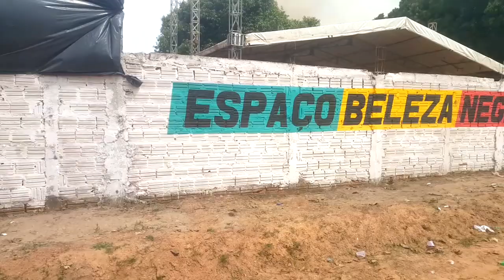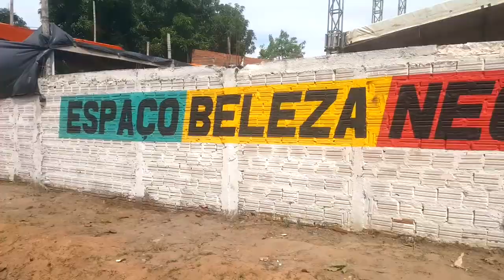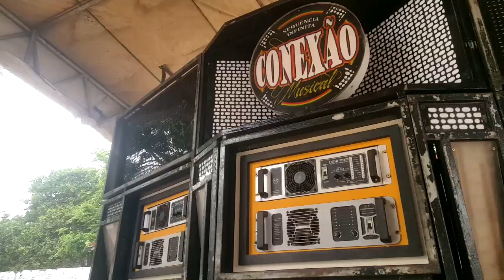BASTIDORES DA FESTA DA BELEZA NEGRA 2021 EM MONÇÃO // CONEXÃO MUSICAL X IRIE FM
SAINDO NESTE VÍDEO OS BASTIDORES DA FESTA DA BELEZA NEGRA QUE ROLOU NO DIA 23/10/2021 NA CIDADE DE MONÇÃO, E AGORA VCA ACOMPANHAR UM POCO DO QUE ROLOU POR TRÁS DAS CÂMERAS ANTES DA FESTA COMEÇAR..

Olá! Seja bem vindo e bem vinda ao nosso canal..

 Aqui você acompanha conteúdos relacionados ao Reggae de Radiola do Maranhão. Entrevistas, festas de radiolas, performance de djs, bastidores dos eventos, gravações, viagens, as nossas dificuldades enfrentadas, resenhas nas viagens, testes de radiolas e muitos mais.

 se você já é INSCRITO em nosso canal, te agradeço de coração e se ainda não é, peço que SE INSCREVA, ATIVE O SININHO DAS NOTIFICAÇÕES e aproveite todo nosso conteúdo.

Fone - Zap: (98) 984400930